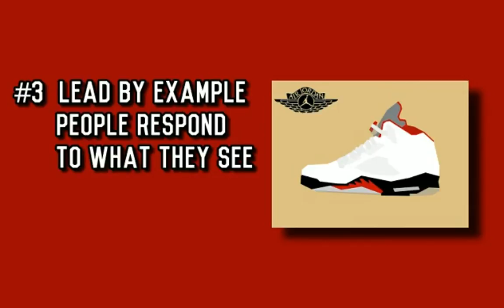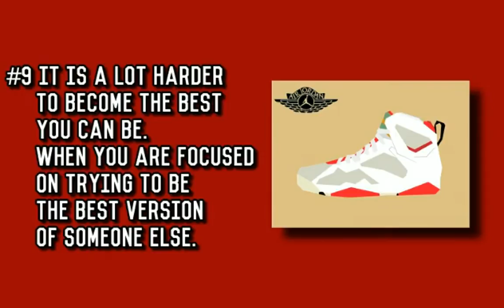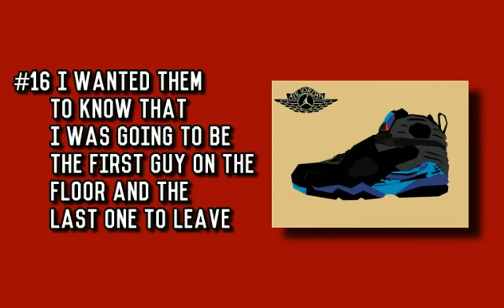MICHAEL JORDAN. Driven from within .The philosophy that makes it all happen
Michael Jordan is the rare GLOBAL icon whose celebrity extends beyond his original stage and onto multiple platforms.His relentless determination produced six NBA Championships and some of the most spectacular performances in sports history, while his enduring grace and unique sense of style made him equally famous in the worlds of fashion, business and marketing.

In "Driven from Within," Michael makes it clear that the basis for his phenomenal success came from the inside out, thanks in part to those who guided him along the way. His skill, work ethic, philosophy, personal style, competitiveness and presence have flowed from the basketball court into every facet of his LIFE.

Nearly three years removed from his last turn as an athlete, Michael's twentieth Air Jordan shoe has helped push Nike's Brand Jordan division to almost $500 million in sales.

""Nothing of value comes without being earned. That's why great leaders are those who lead by example first. You can't demand respect because of a title or a position and expect PEOPLE to follow. That might work for a little while, but in the long run people respond to what they see.""

This is a BOOK about the power of collaboration and teamwork, the awe-inspiring energy generated when people combine their creativity and passion and a fearless desire to lead.

Whether waking at 6 a.m. to work on fundamentals as a high school junior, or spending hours with legendary DESIGNER Tinker Hatfield on the intricacies of state-of-the-art shoe design, Michael Jordan has never wavered in his desire to be the BEST.

""It all started with an appetite to prove. Whether it was competing with my siblings or trying to get attention from myparents, I wanted to show what I could do, what I was capable of accomplishing. I wanted results, and I was driven to find out the best way to get them.""

Everyone knows the results. In "Driven from Within," Michael Jordan and those in his inner circle reveal the philosophy that makes it all happen.